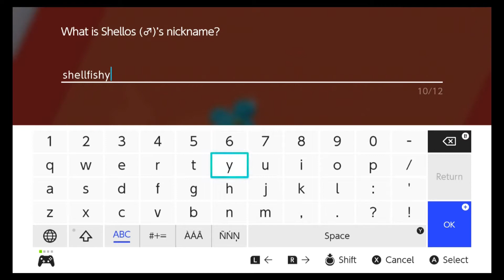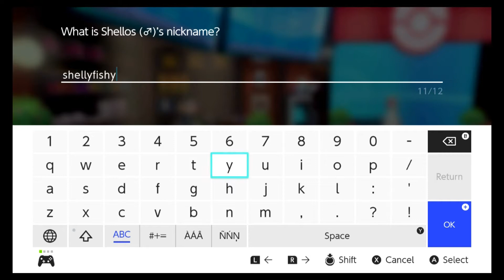Stocking Up On Water Types | Pokemon Shield: Episode 14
In this episode: We meet up with Rose, Oleana, and Sonia for a seafood dinner, explore Hulbury, enter the second Galar Mine in search for Kabu, stock up on some water type Pokemon to take down Kabu, and battle Bede for a second time.